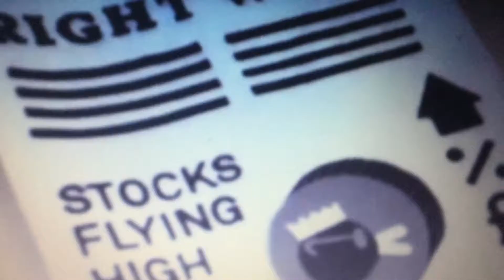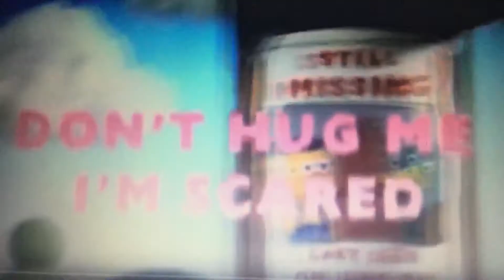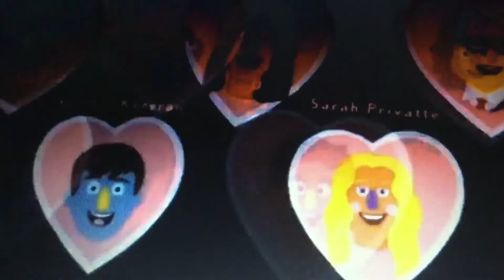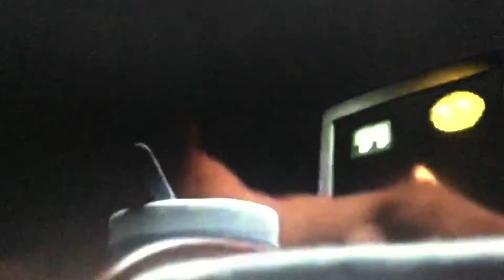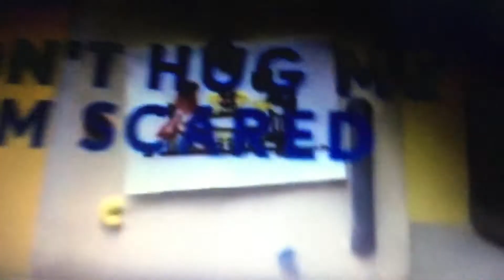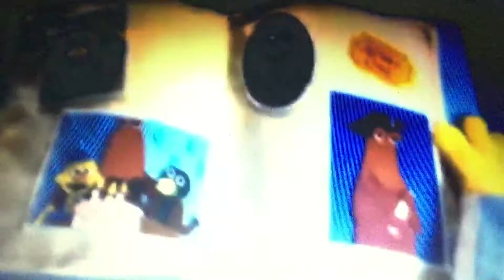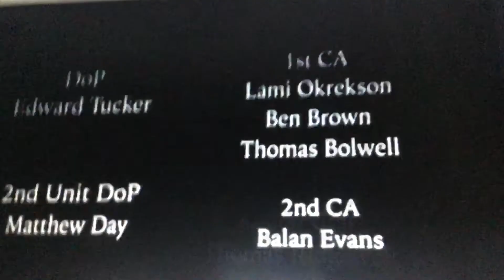DHMIS 1-6 4X faster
I DID NIT STEEL DIS VID I EDITED THE VID